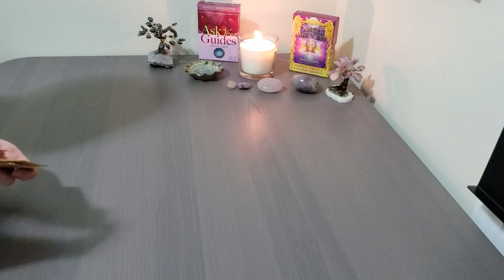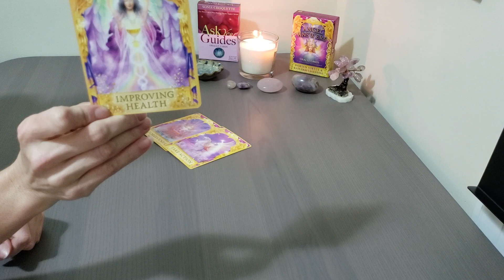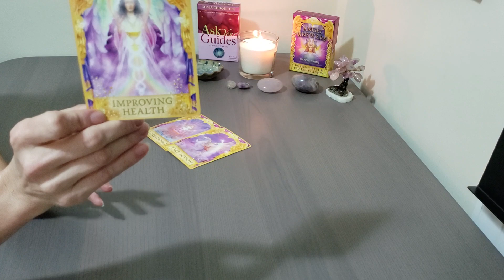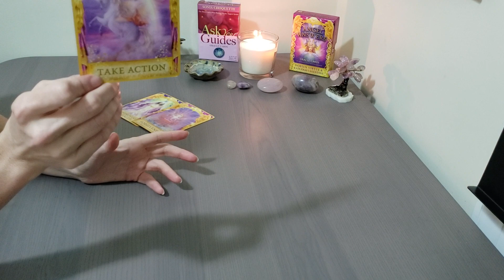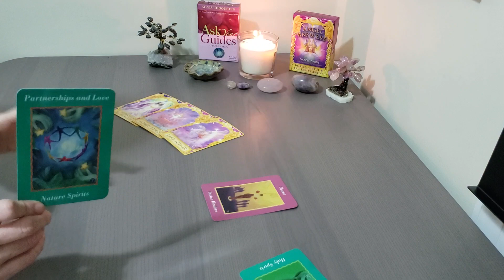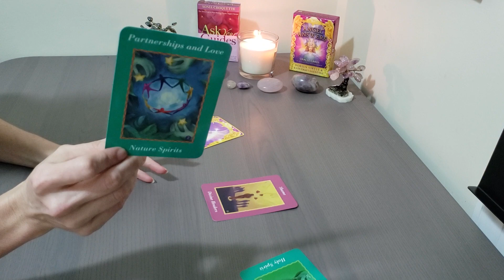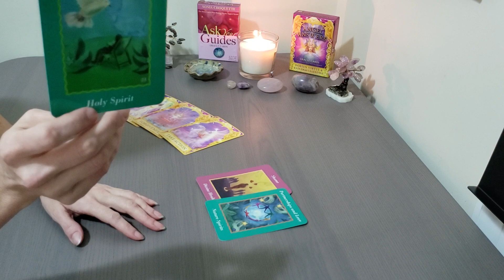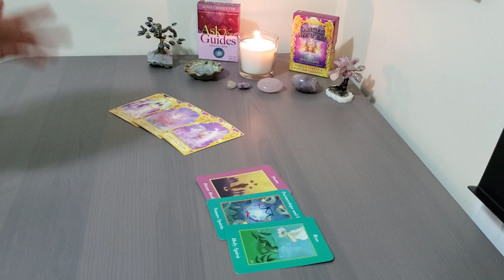LEO~MARCH 2019~What is Blocking Your Intuition? Tarot Reading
LEO~MARCH 2019~What is Blocking Your Intuition?  Why Can't you Connect?